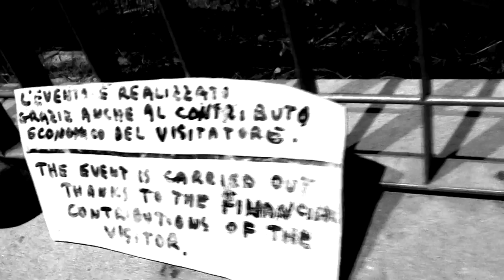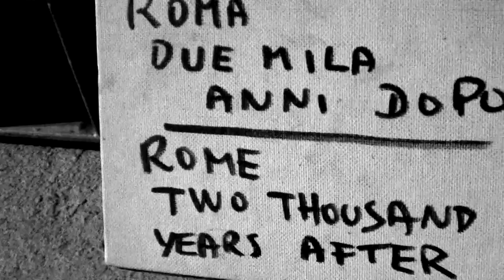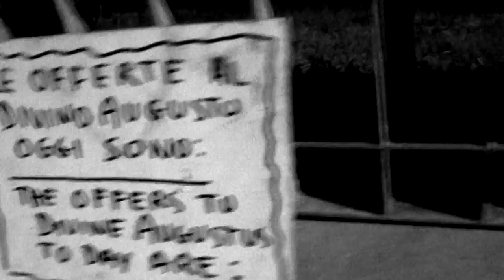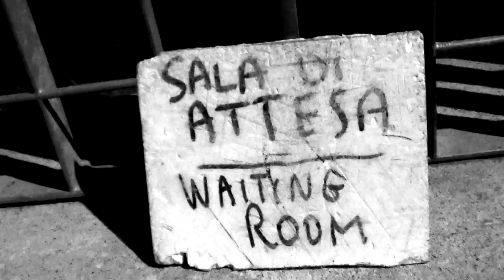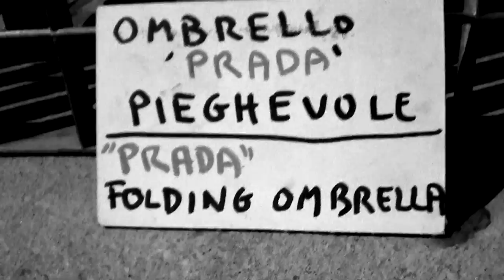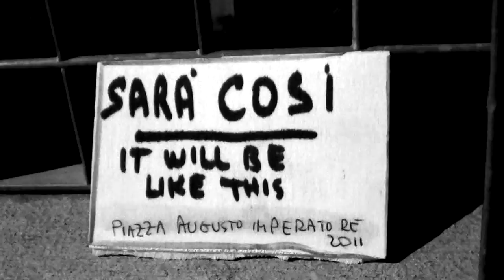Fausto Delle Chiaie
Italia, Democrazia, Roma, Mario Monti e Fausto Delle Chiaie

Fausto Delle Chiaie (Roma, 1944) è un artista italiano formatosi secondo le suggestioni della pop art, dell'arte informale, dell'arte povera

È autore di un Manifesto Infrazionista (1986), che spiega l'"infra-azione" come una "azione-collocazione-donazione di una o più opere, mostrate a terra da parte dell'artista, nei luoghi dell'arte, e il suo susseguente allontanamento dall'opera e dal luogo. [...] L'Infrazione è mostrare ed evidenziare la storia vista in maniera superficiale, [...] è il grido d'allarme artistico del malessere storico; dell'acciecamento del semplice e dell'umile. L'Infrazione nasce dalla privazione della realtà visiva d'agire-pensare-fare. [...] È la goccia che trabocca e vuole vivere con l'acqua". Delle Chiaie introduce così di nascosto le proprie opere negli spazi espositivi scegliendo dove collocarle.

Nel 1987 mostra le sue opere "multifigurative" al pubblico appoggiandole sulla salita del Pincio. Il pubblico, così come egli stesso, diventa anche custode dell'opera; l'artista vive delle offerte spontanee dei visitatori. Negli anni 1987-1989 sceglierà come spazio espositivo la Galleria Sciarra, a partire dal 1989 la Piazza Augusto Imperatore. Attualmente, visti i lavori di ristrutturazione che stanno interessando Piazza Augusto Imperatore, espone davanti al Museo Napoleonico di Roma. Nel corso della sua carriera, Delle Chiaie ha esposto in Italia e all'estero; ha effettuato performance ed installazioni a Bruxelles tra il 1982 e il 1984, a Limerick (Irlanda) per Exhibition of visual art nel 1994, per Antwerpen ad Anversa nel 1993. A Roma ha partecipato a Molteplici Culture nel 1993, ad Aperto 1995 presso il Trevi Flash Museum, presso il centro sociale Rialto nel 1998 e alla mostra collettiva Scala Mercalli. Il terremoto creativo della Street Art Italiana, svoltasi all'Auditorium tra giugno e luglio 2008. Dal 4 ottobre 2008 una sua installazione sarà esposta al Castello di Rivara. Un cortometraggio, girato dal regista Flavio Sciolè, dal titolo 'Dormitorio-Fausto Delle Chiaie' documenta un'installazione dell'artista al Rialtosantambrogio nel 2001.